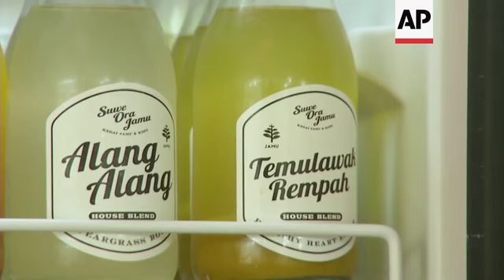Jamu entrepreneurs give the traditional herbal drink a twist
(26 Oct 2018) LEADIN:
Indonesians have loved their traditional herbal drinks "Jamu" for generations.
Now entrepreneurs are aiming to get millennials hooked on the drink by shaking things up with Jamu mocktails and espressos.
STORYLINE:
Acaraki looks like any other trendy coffee shop in the historical Old Town district of Jakarta.
The cafe serves Jamu - the traditional Indonesian herbal drink - but with a twist.
You're more likely to find Jamu inspired espressos or spice infused recipes than a traditional Jamu drink.
Many of the drinks are made using coffee machines.
There's the New Wave Jamu, a mix of saffron-coloured rice, turmeric and tamarind.
Golden Sparking Jamu is made from turmeric, tamarind, sugar and soda, while Dutch Jamu contains herbal extracts with drips of cold water.
Acaraki's owner Jony Suwono is a second-generation Indonesian herbal entrepreneur who wants to spice up his Jamu products.
Even the word "Acaraki" is a Sanskrit name for "Jamu maker."
Jamu has been used as a traditional medicine traditionally found in Java - an Indonesian island, that includes the country's capital, Jakarta.
Used for over one thousands years the drink contains ground roots, flowers, seeds, leaves and even fruits.
It's sometimes found in pills, powder or liquid form.
In the past women would carry bottles of Jamu in bamboo baskets, going from village to village to sell the medicine.
Suwono says that if Indonesians love coffee because of its bitter taste, they should also love Jamu, which is traditionally served bitter.
"We create Acaraki to give a different perspective to Jamu drinking. We want to try to reintroduce Jamu as traditional Indonesian herbal drinks that people can consume on a daily basis much like coffee or tea," says Suwono.
32-year-old customer Ahmad Qurtubi is curious about what Acaraki has to offer.
"I was surprised to see all the coffee-making equipment being used to make Jamu here. But when I tried the Jamu drink, it tastes amazing," says Qurtubi.
Acaraki isn't the only Jamu house setting a new trend.
On the south side of Jakarta, Suwe Ora Jamu bar is known as one of the hippest herbal drink joints in town.
The bar has opened five branches since 2013.
Suwe Ora Jamu believes that the key to getting millennials drinking Jamu is to create innovative Jamu recipes, such as Jamu mocktails, that contain herbal extracts, fruits and vegetables.
The most popular Jamu mocktail here is the green tamarind, made from tamarind and mustard greens.
"We want to encourage young people to drink Jamu by making better packaging, designing a nice place to hang out in and adjusting the taste to make it more acceptable to new Jamu drinkers who are not used to the bitter taste of Jamu," explains Popie Sutomo, who works in communications for Suwe Ora Jamu.
Suwe Ora Jamu has also led the way in selling herbal drinks in house-blend bottles to put it in direct competition with popular juices.
Its Jamu bottles are also available in a number of supermarkets.
The company produces up to 200 bottles per day and sells them for US 2.5 dollars per bottle.
Gaby Martini is picking up a bottle for herself on her break.
"The Jamu bottles taste nice and they have practical packaging. In the past, I could only drink Jamu by the glass. These Jamu bottles are ideal for takeaway, and I can drink them on the road," says the 25-year-old education worker.
In the last few decades, the Jamu industry has seen a decline in sales due to illegally imported herbal drinks, unstable prices and a shortage of raw ingredients.